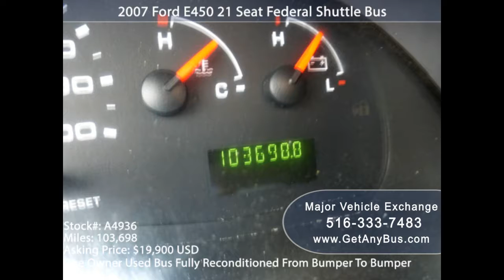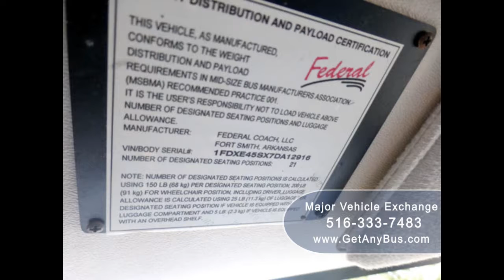Used Buses For Sale | Why charter companies should buy used buses for sale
Buying a used bus has so many benefits especially for charter companies. If you want to buy buses for your charter business, then the question comes whether you should go for new buses or used buses for sale. It’s not a bad idea buying second-hand buses for your charter company. However, with a low budget compared to new, second-hand buses have the following benefits.

Budget-friendly.
Second-hand buses are by far cheaper than new buses. Hence, buying used buses are cost-effective and more budget-friendly than buying new buses. In most cases, you can purchase two buses at the price of one new bus.

Can offer more reliability.
With detailed maintenance record and technology, used buses could also look like a new one. This shows that secondhand buses may offer several users of reliability.

Save money and time.
There are many accessories that would need to install in your buses especially for charter companies but if you buy used buses you need to add most of these accessories because they already exist. This will save you lots of money and time you spend on fixing that stuff in new buses.

Customized to suit your need.
Second-hand buses can be generally customized as per your need. You can add accessories such as bedding, storage solution, stereo system and whatever you feel will make your passengers comfortable, especially for charter buses.

Lifespan.
Second-hand buses depreciate less and last longer than new buses. This is because used buses can assure you of the lifespan if properly maintained but buying new buses cannot guarantee the lifespan.

Quick delivery.
Buying new buses could take between 9 to 12 months to be delivered to the customer because the orders are usually fulfilled to custom specifications which can take lots of time, but for used buses orders can be processed immediately waiting you have to wait that long since it wouldn’t have the need to pass through such rigorous process.

Promotes ridership.
Choosing a second-hand bus is a highly economical option for managing your fleet in respect to ridership growth; it’s also a great option for the optimum management of the aesthetics of your fleet. When your fleet is reliable, clean and modern, your riders feel safe, comfortable and may want to continue using your service.

Having decided that you want to go for used buses for your charter company after reviewing the benefits that come with used buses for your business and thinking of the right dealer for your vehicle needs, Major Vehicle Exchange specializes in the sale of road tested and reconditioned, shuttle buses, coach buses, shuttle buses paratransit buses, commercial transit, wheelchair mobility buses and vans to tour and shuttle operators, charter companies, churches and many others.

Used Buses for Sale
At Major Vehicle Exchange, we have used buses for sale for charter companies, churches, shuttle, tour operators, teams, resorts, schools adult and senior care facilities, assisted living facilities and medical transportation providers across the United States and Canada. Some of our used buses are converted into mobile offices, limo buses, classrooms, band buses, and showrooms. Independent inspection services are also to our out of town customers for assurance of buyer satisfaction. Our vehicle prices are moderate with our large inventory of the finest charter and shuttle buses, tour, wheelchair vans, church buses and more.

Used buses for sale, charter bus, KGN7